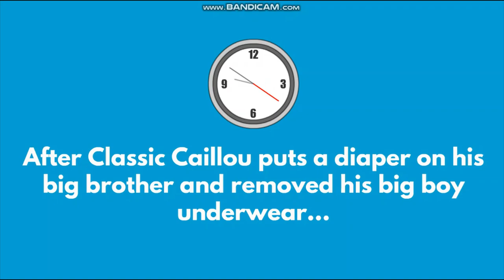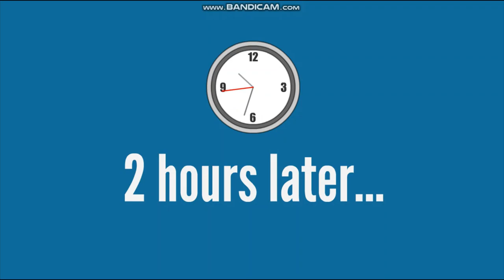Classic Caillou treats his big brother like a baby / Punishment Day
Classic Caillou treats his big brother Hair Caillou like a baby and gets a mega Punishment Day for being naughty! Classic Caillou decides that it's a good idea to treat his older brother like a baby again for fun! Classic Caillou treats his brother like a baby by putting him back in diapers again! Classic Caillou also throws his brother's big boy underwear away in the garbage and replaces everything with diapers with baby stuff! Classic Caillou then sends his big brother to his room to sleep lol! After that, his family found out what happened and Classic Caillou got in deep trouble for his extremely naughty behavior! Classic Caillou gets a punishment day by his dad for babying his brother and doing baby stuff to him! That's what happens when Classic Caillou misbehaves and does baby stuff to his brother! Babying is not allowed in the house whatsoever! So Classic Caillou broke the house rules again by doing that to his own brother! Anyways, enjoy the animation video you guys 🙂👍

Shoutouts to @jawrhalf36 @kasaRhalf @queenjapantazy @laniengjapan2869 @frexcyjoylazada @RobloxMorphyz20 @CYNTHIASLIFEANDCOOKING @BLESSEDLIFE20 @zaldybahrain @leesungsoon3745 @Lenokz23 @MissLeeVlogsPH @aaalavender4590 @JoemaryRandomVlog @joemarviloriachannel2783 @mamamindavlogs6550 @mrnigelng @quemoni5050 @AmieJimenez @CoiiNShai @AdhyScorpio88 @emssari-sarivlog @chinnystar @BornebolVlogs @ronaway1697 @aliciaali2750 @rollyyangtv658 @daisyrespecia3192 @bicoltvbrothers @jearhelenvlog @RhinnaKidsTV @CherrylynB @NurseCandyYTC @AmeraofwChannel @TambayanOFC @AmeraofwChannel @atengdarnzofficial @mclentv2877 @florobakervlog8175 @indayrebeksvlog1916 @christfollowertv6920 @godsgracechannel9907 @KingDrewPhilip @UnknownErrormay19 @RAGarcia23 @nadinevlog294 @dnd12